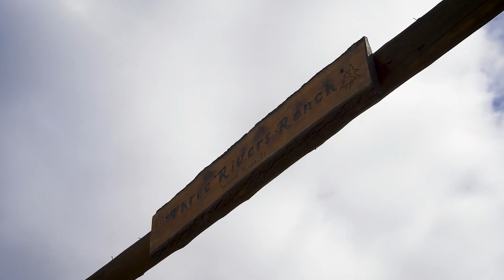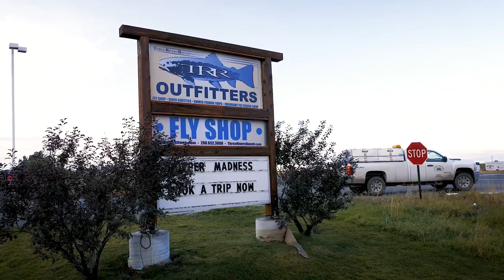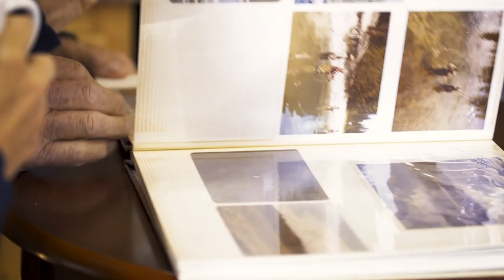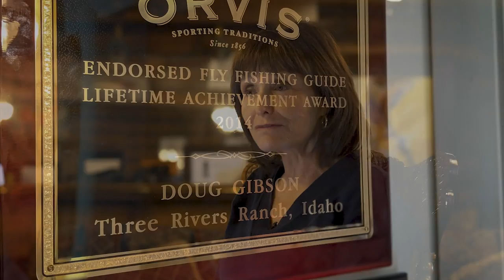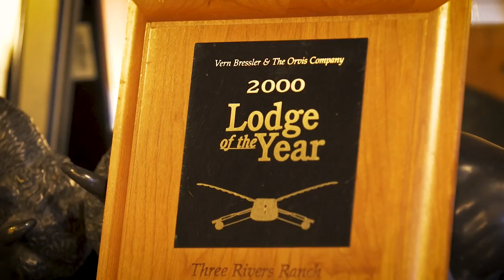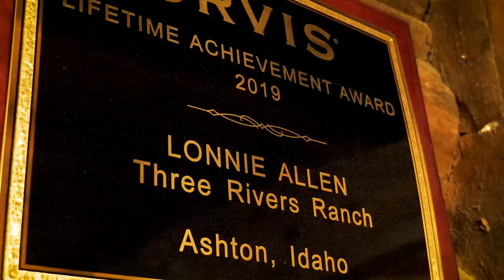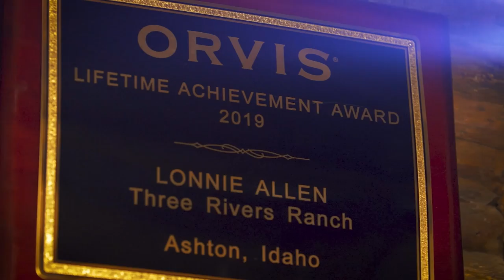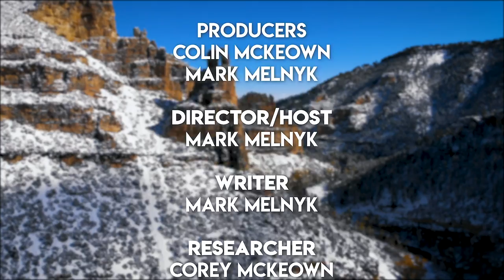Three Rivers Ranch | Idaho Trout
In this very special episode of The New Fly Fisher, we hear the story of one of the more revered lodges in North America, how it came to be and the family connection over generations of fly fishers.  Lonnie Allen, Orvis Lifetime Achievement award winner and owner of Three River's Ranch unabashedly opens her personal life to explain how fly fishing has created a lifetime of memories for their multi-generational family, including her head guide and Gentleman Doug Gibson.  Doug has literally watched Lonnie grow up and reflects on his award winning career guiding friends and family to the fish of Eastern Idaho.  This Special is just that, a very Special and a poignant touching story of life, love, fishing and friends.